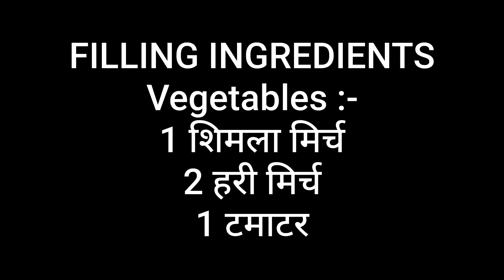Trending Veg Wraps l how to make tortilla roti at home l Tortilla wraps - Geeta's kitchen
tortilla wrap recipe | trending wrap recipe | trending wrap hack | easy tortilla wraps recipe | tortilla | tortilla recipe | tortilla recipe wraps | veg tortilla wrap recipe

Enjoy this delicious, easy & trending wrap recipe at home that too with easily available ingredients  🥰 I am sure you'll love it. Plz Leave Your Valuable Comments and Feedback In Comment Section Below. TIA.

tortilla wrap recipe| trending wrap recipe | trending tortilla wrap hack |easy tortilla wraps recipe